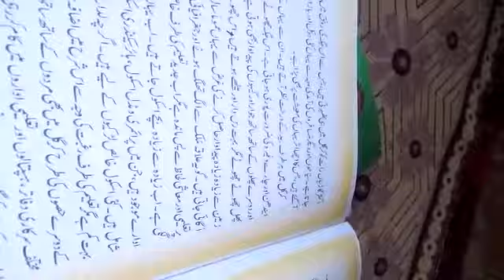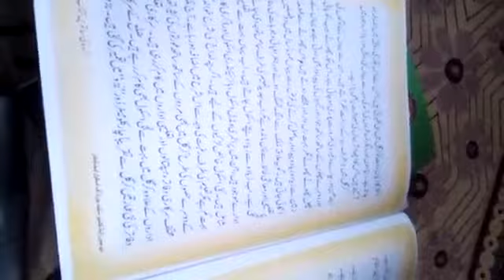Srinagar se kargil tak(9)(Class 7th Urdu)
Video from Mr. Abdul Qayoom Khowaja Tr. B. M. S. Lountha